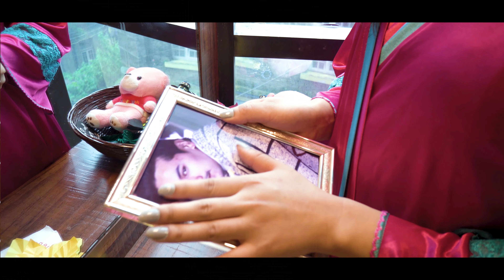Sunita Ghatraj's ! यो मन मान्दैन # Music Audio Video